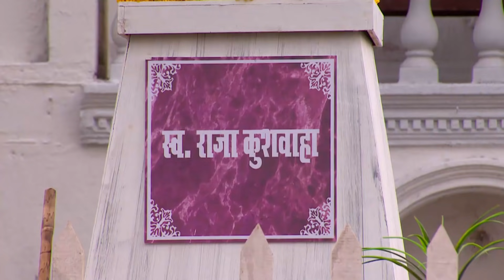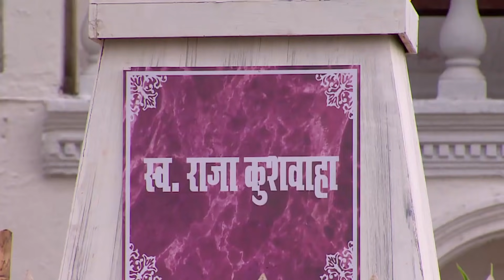Yalancı Bahar Hint Dizisi | 241. Bölüm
Madhubala’yı arayan Sultan onu bir film setine davet eder. Bu randevudan haberdar olan RK ise Sultan ile hesaplaşmak için gizlice Sultan’ın verdiği adrese gider. Sultan’ın sözlü sataşmaları sonucu büyüyen kavgada RK’nın üstünlüğü ele geçirmesini hazmedemeyen Sultan silahına davranır.